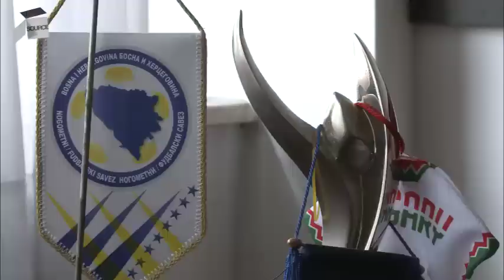Putpuno otkačeni intervju sa Nikolom Nikićem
Legenda FK Željezničar, Nikola Nikić, u svom prepoznatljivom šaljivom elementu